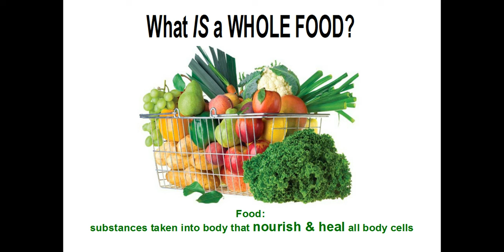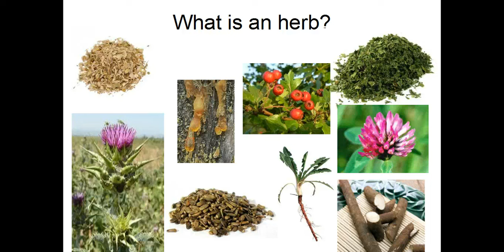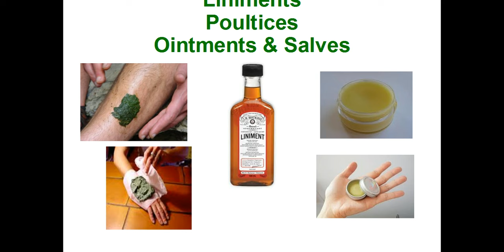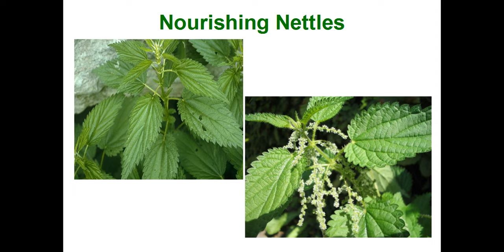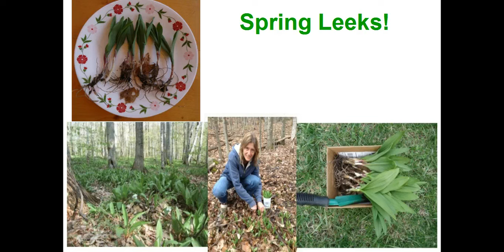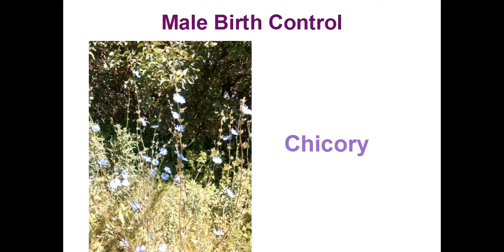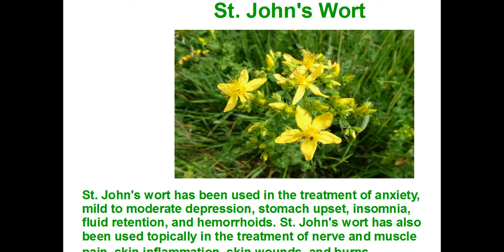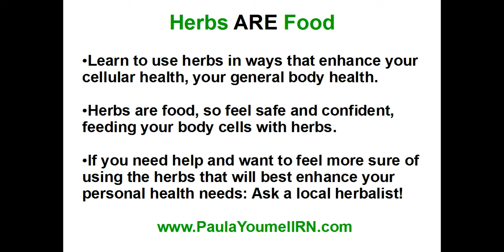Herbs for Health & Healing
An introduction video about Northern NY common wild weed herbs to use for home health & healing.